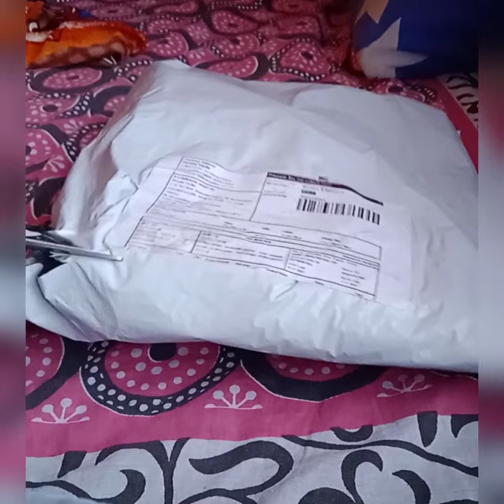readymade blouse meesho